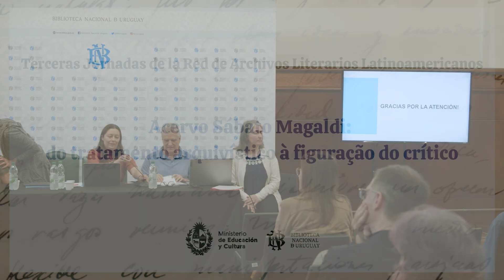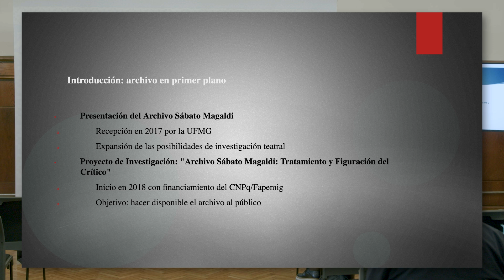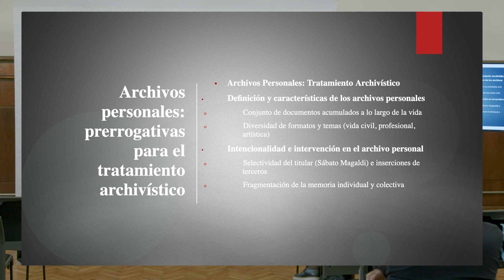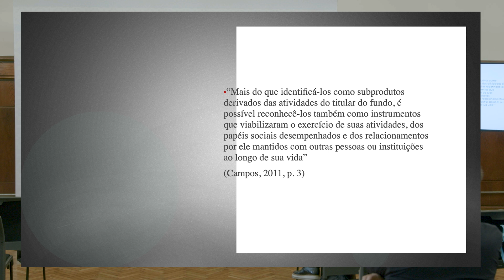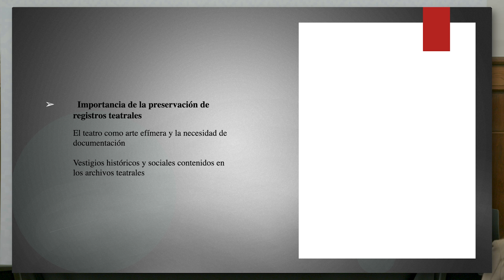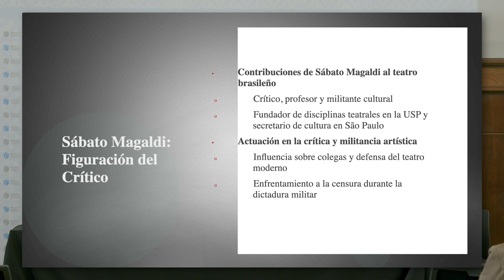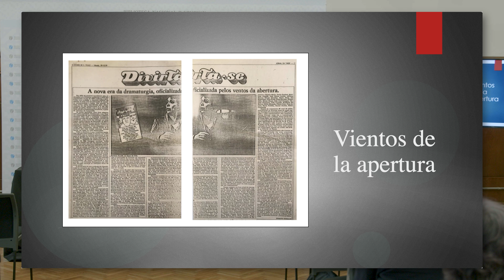Acervo Sábato Magaldi: do tratamento arquivístico à figuração do crítico.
Acervo de escritores mineiros: arquivos pessoais, processos e métodos, pesquisas. Acervo Sábato Magaldi: do tratamento arquivístico à figuração do crítico. Elen De Medeiros - Universidade Federal Minas Gerais; Conselho Nacional de Desenvolvimento Científico e Tecnológico (CNPq); FAPEMIG.

Terceras Jornadas de la Red de Archivos Literarios Latinoamericanos, Biblioteca Nacional de Uruguay.